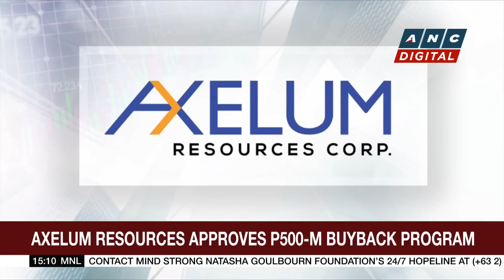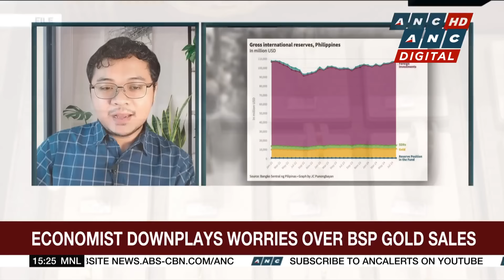Tolentino: Alice Guo was forthright, able to reveal something in executive session | ANC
Here are the stories on ANC's Business Roadshow.